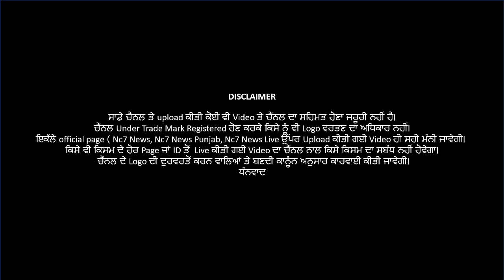ਪੰਜਾਬ ਸਰਕਾਰ ਦੇ ਬੱਸ ਸਫਰ ਮੁਫਤ ਕਰਨ ਦੇ ਫੈਸਲੇ ਤੋਂ ਬਾਅਦ ਔਰਤਾਂ ਨੇ ਕੀ ਕਿਹਾਂ ਤੁਸੀ ਵੀ ਸੁਣੋ || Nc7 News || Live